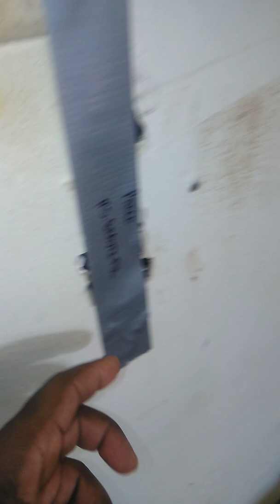My slumlord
He only fixes stuff because he has to its required by law if it was left to him he wouldn't fix nothing at all he tells me to call him but then when I call him I'll tell him what's going on he doesn't fix it takes the time fixing it cuz he says he's busy busy doing what